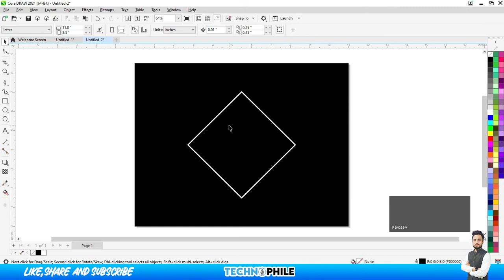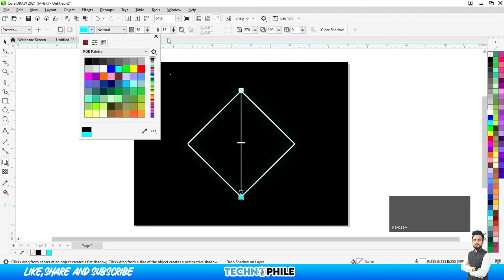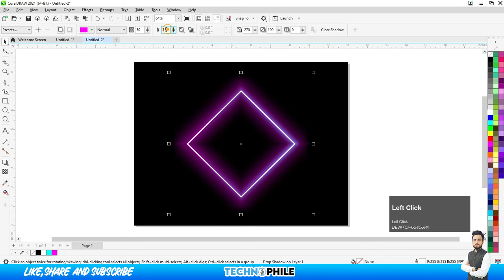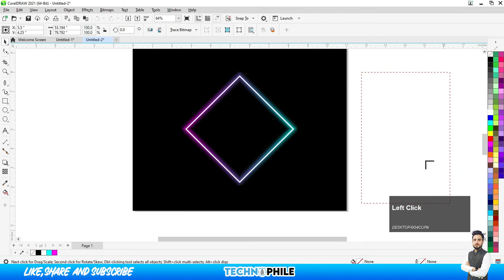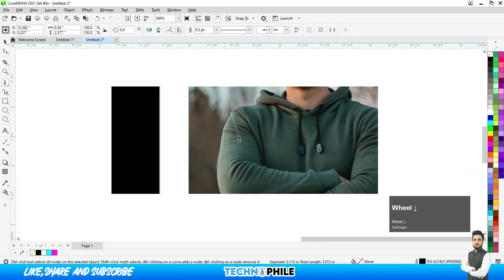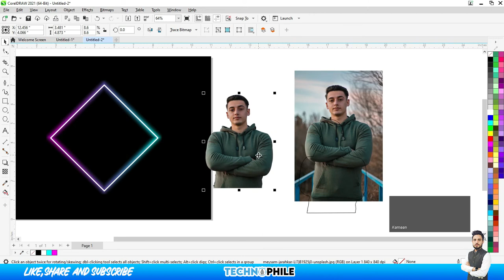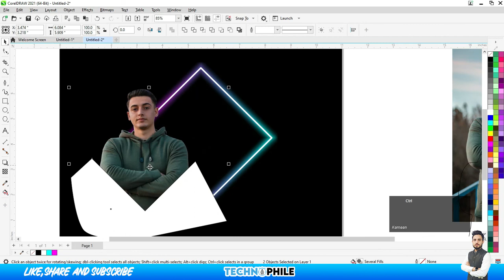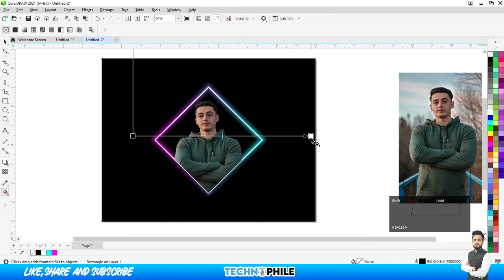Glow effect light in CorelDRAW | Neon Glow Effect In CorelDraw | Urdu/Hindi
Glowing  effect can be a great way to attract people to your profile, its perfect for birthday designs, Music Artwork, and even display pictures on social media.
In this video, you will learn the step by step process on how to make the glowing , neon , text and images effect with coreldraw2021